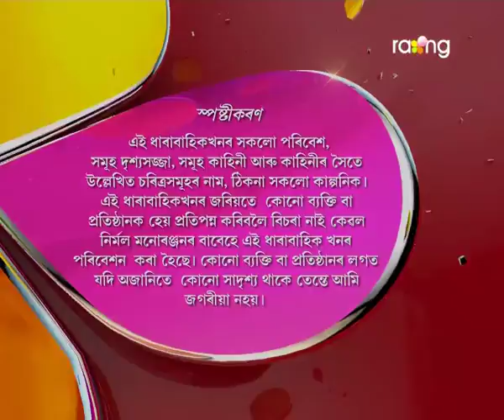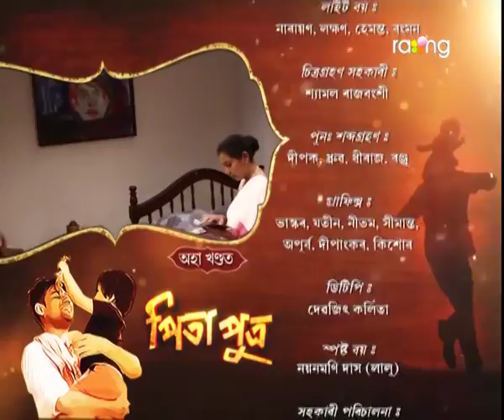Pita Putra | 21st April | Full Episode | No 203